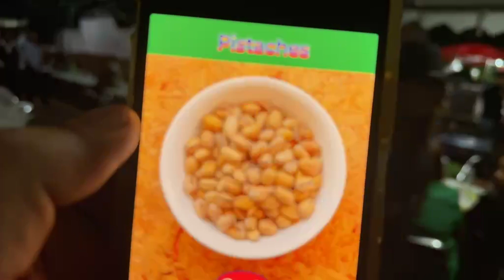Fiestas Patronales el Fresno 2024